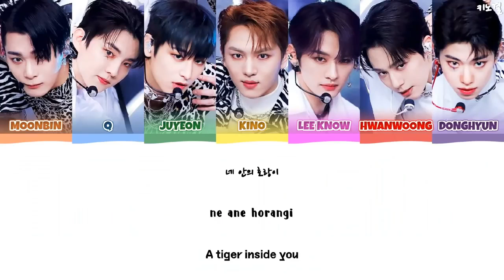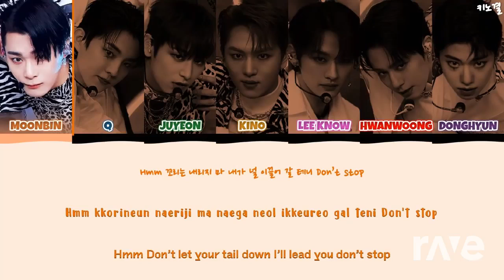Halloweenie 1 x Tiger Inside. (Ashnikko x 98 liner). {MASHUP by Felixie_Fluffy}.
Credits: Halloweenie 1 by Ashnikko. (my fave Halloween song!)
Tiger Inside by 98 LINERS, originally by SuperM. (LEE KNOW, KINO, Q, DONGHYUN, HWANWOONG, MOONBIN, JUYEON.)
Thank you ad enjoy!